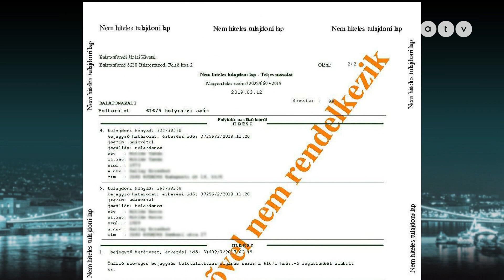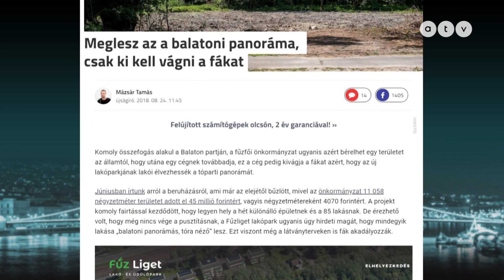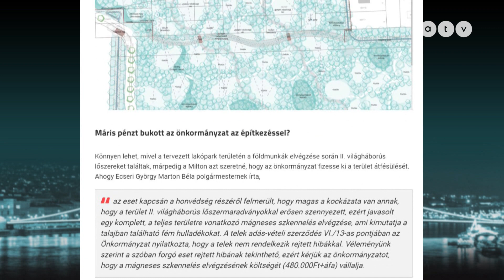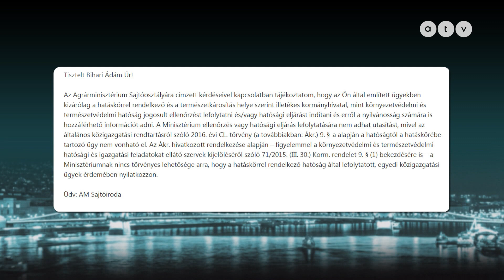Pusztítás a Balatonon - Kiknek áll érdekében?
Múlt heti filmünk óta feketén-fehéren kiderült: a Balaton ezer helyen kapja a pofonokat, legyen szó akár a nádas, az ősfák, akár a műemlékek kiirtásáról. Ki, és miért engedi ezt az irgalmatlan pusztítást a Balaton-parton? Bihari Ádádm riportja.